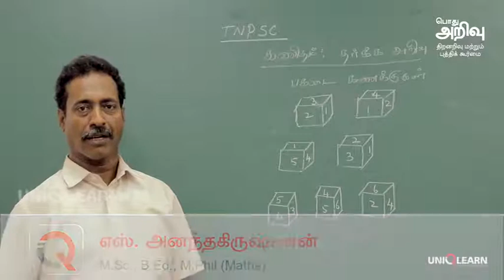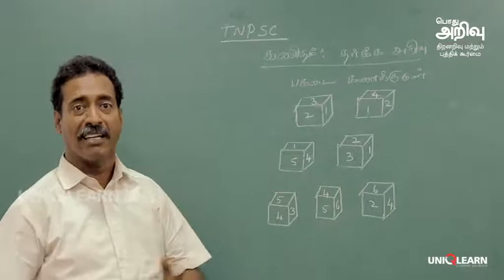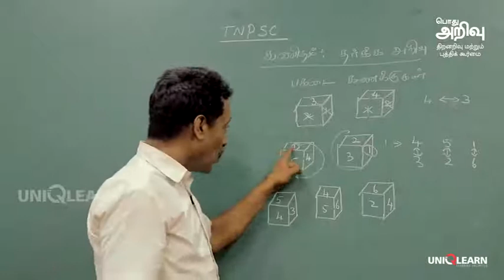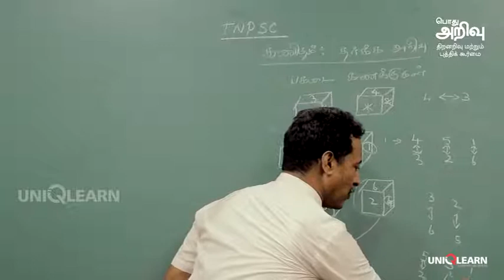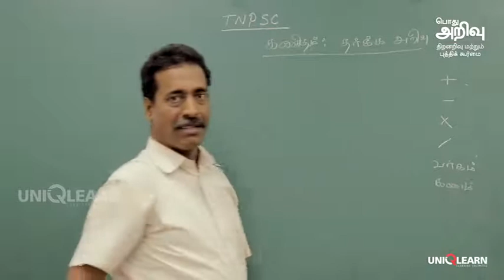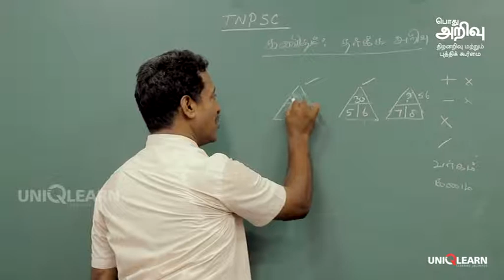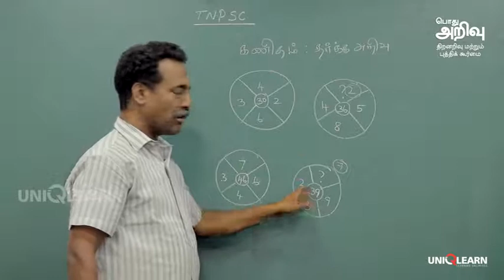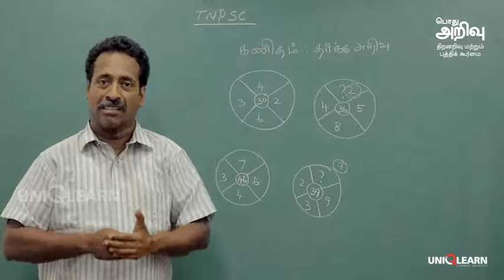TNPSC - Aptitude & Mental Ability Tests தர்க்க அறிவு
TNPSC - General Knowledge, Aptitude & Mental Ability Tests
தர்க்க அறிவு

எஸ். அனந்தகிருஷ்ணன், M.Sc.,B.Ed.,M.Phil.,(Maths)